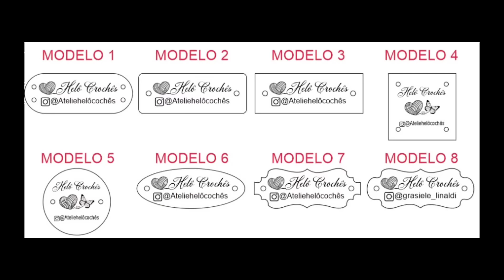Produção De 20 tapetes de Crochê💥com valores De vendas 😉🙏🏻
Pra concorrer no sorteio,Segui os barbante Prediletto e pedem pra 3 pessoas seguir ⬇️⬇️⬇️

🚨🚨🚨PARCEIROS DO CANAL ⬇️

Contato da JA ETIQUETAS personalizada💥
➡️não esqueça de dizer vi na luh
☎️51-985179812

📢☎️ whatsapp Da fábrica 🏭Vinaluh⬇️
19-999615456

 Insira o cupom MMY6Q no final da sua emissão para aplicar o desconto: